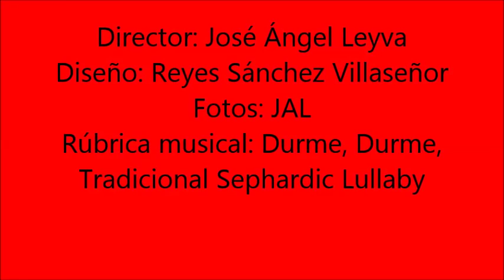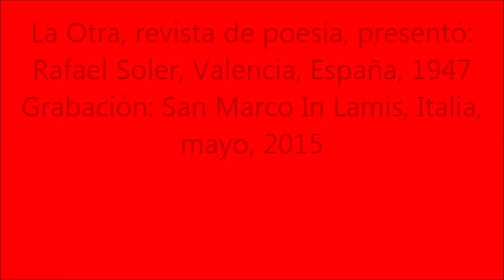Rafael Soler La Otra 2016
Rafael Soler, Valencia, España, 1947, lee sus poemas en San Marco In Lamis, Italia, La Otra, revista de poesía. mayo de 2015